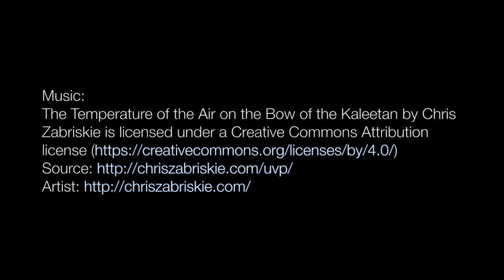James Sherman Discusses the Inspiration Behind THE GOD OF ISAAC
Playwright James Sherman tells the story behind the story, sharing his inspiration for THE GOD OF ISAAC, his highly acclaimed, semi-autobiographical play that tells the story of a young American Jew searching for his Jewish identity in the wake of the threatened neo-Nazi march in the Chicago suburb of Skokie in 1977.

Grippo Stage Company is pleased to present a revival of THE GOD OF ISAAC, helmed by Dennis Začek, who directed the play's world premiere at Victory Gardens Theater in 1985.

THE GOD OF ISAAC will play July 8 – August 27, 2017 at Piven Theatre at Noyes Cultural Arts Center, 927 Noyes St. in Evanston. Casting will be announced at a later date.